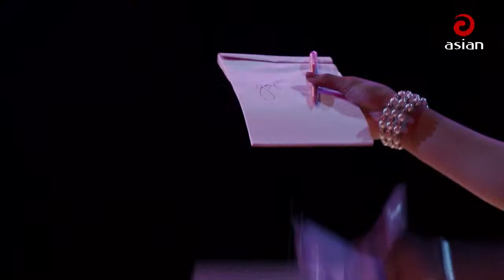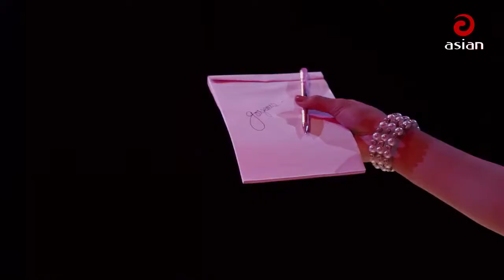Robiul Suvo & Rekha Sufiana || Walton Asian Music Season 4 Episode 1020